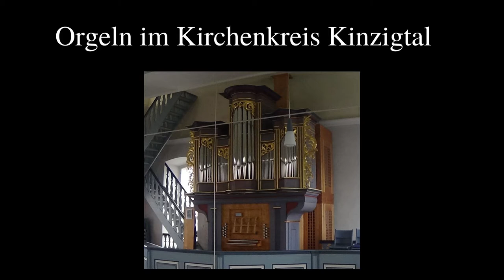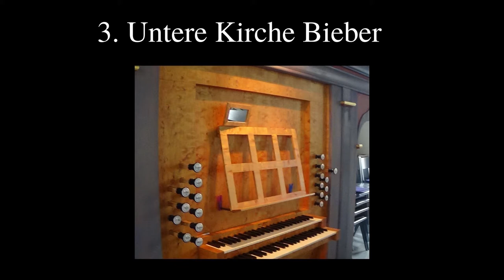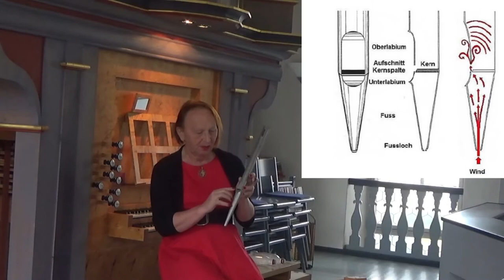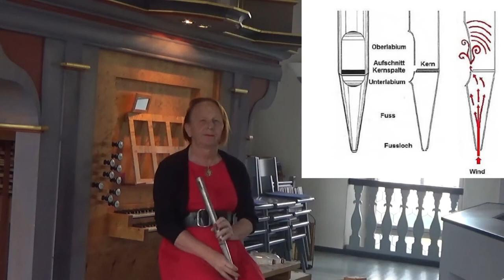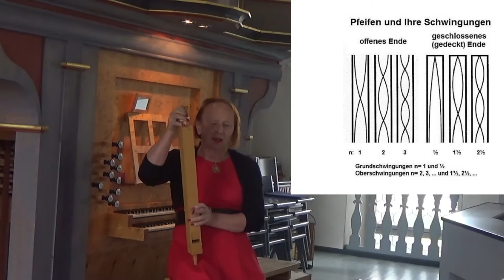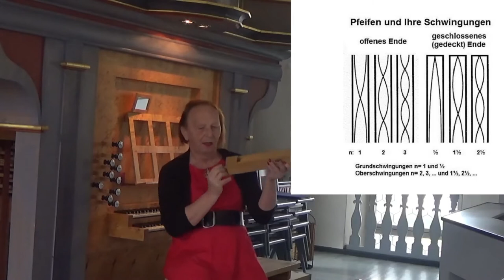Orgeln im Kirchenkreis Kinzigtal 3 - Untere Kirche Bieber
In der dritten Folge der Reihe stellt Martina Weibezahn die Funktionsweise von Labialpfeifen vor. Orgelmusik erklingt von Elina Schmotzer

Aufnahme - Dorothea Harris